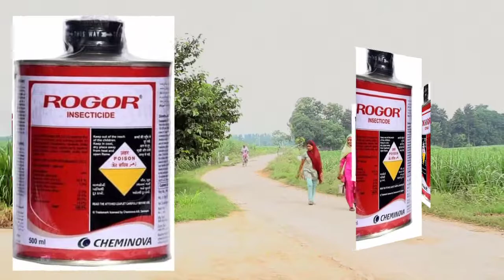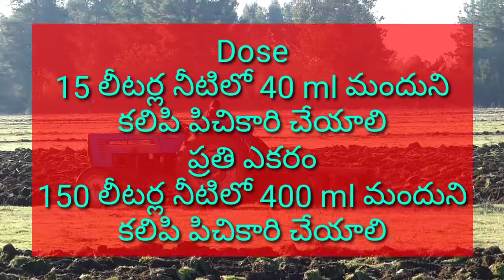FMC Rogor Insecticide telugu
Dimethoate 30% EC